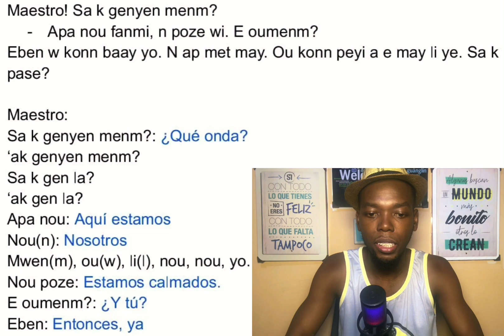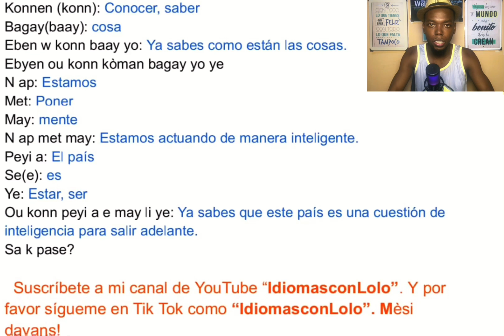Saludos avanzado en Creole - Parte 1